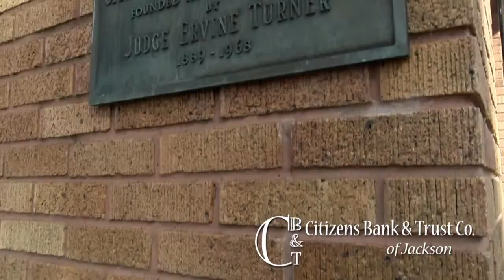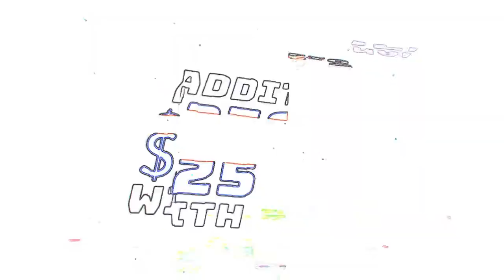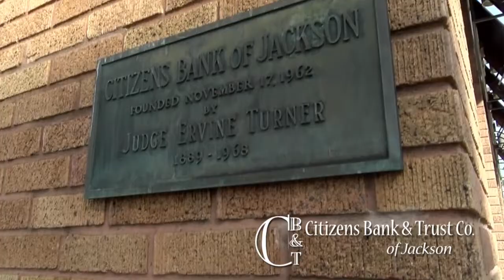High School Baseball - Breathitt County vs. Lee County - 04-17-2024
The Breathitt County Bobcats(9-9) and the Lee County Bobcats (4-8) meet in a 14th Region showdown at Breathitt County.